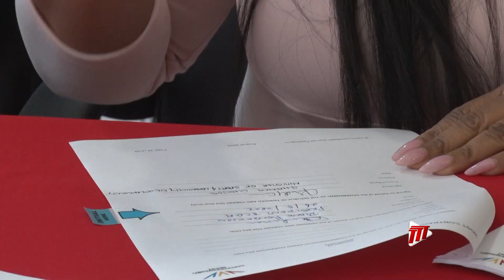T&T To Host Commonwealth Youth Games From August 4th To 11th 2023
Save the date: August 4th to 11th 2023 is when our Twin Island Republic will host the 7th edition of the Commonwealth Youth Games.

Kent Fuentes was present for the signing today.